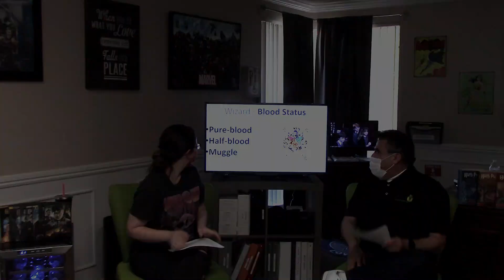Harry Potter talk - The Author / Vocation Plus Connections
Today is our first episode of our Harry Potter talk series.  Ashley breaks it down about the Author.  If you are a Harry Potter fan, please let us know.  Have a great day!

Photos by: Google Images